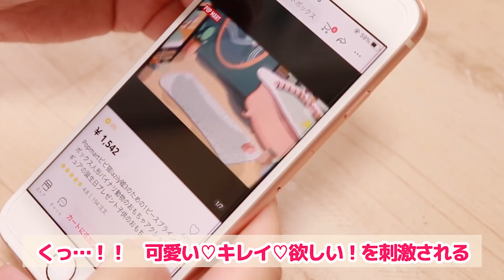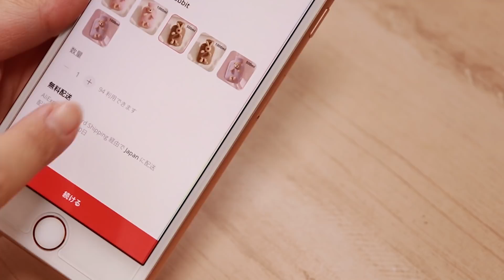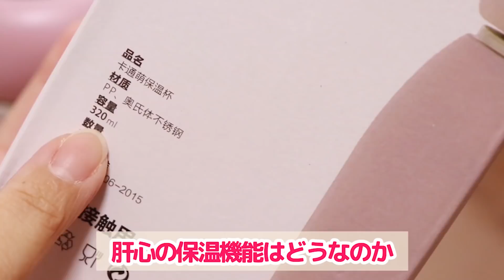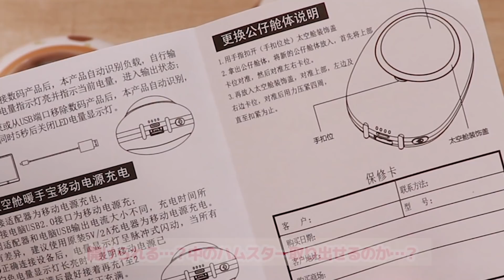女子必見！アリエクで買った可愛くて使えるもの4選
最近よく耳にするAliExpressという海外の通販で買い物してみました

永遠と出てくる商品…気に入った商品が関連してさらに出てくる…
とんでもねぇ場所でした。(=超楽しい)

洗い物いらずの超簡単ダルゴナコーヒーの作り方✨130万再生！ありがとうございます！

このチャンネルでは可愛い！作ってみたい！ナニコレ？！となるような
「作る食べ物」をテーマに様々なものを作っています( *´꒳`*)੭⁾⁾ASMRとしてもおすすめです☆

＊粘土、、100均、レジン、料理、スライムなどなど

主に耳かきASMRの動画を配信しております👂👂
実家に帰ったような、どこか懐かしさを感じさせる耳掃除動画だと言われています( ˘ω˘ )ｽﾔｧ…thanks
眠れないあなたにおすすめですzzz。

(zowa)←NEW!!
広告無しで見られるASMR専用サイトでも公開中

↓こちらで購入しました